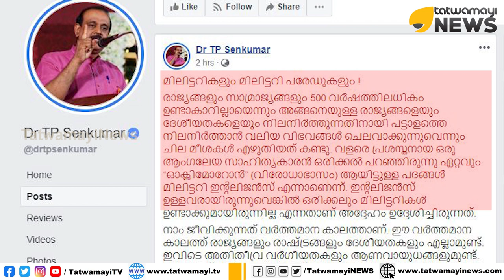മീശക്കാരന് എന്തറിയാം?ചീഞ്ഞുനാറിയ ആവിഷ്കാര സ്വാതന്ത്ര്യം മാത്രം...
സൈനികരെ അവഹേളിച്ച എസ് ഹരീഷിന് മറുപടി നൽകി ടി പി സെൻകുമാർ...